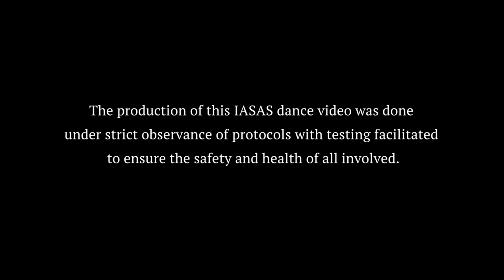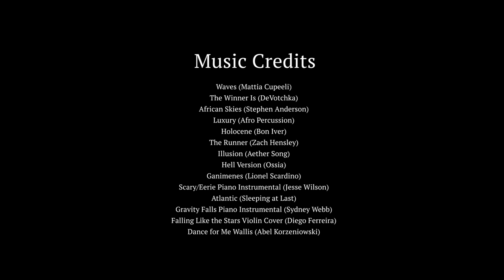Dusk Till Dawn | International School Manila IASAS Dance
"The only constant in life is change.  At times we may feel like we are in darkness.  Yet, one should refrain from identifying with the darkness, as permanence is simply an illusion.  Just as dusk always gives way to the rising sun, darkness too shall pass.  It is these ephemeral experiences that remind us to re-set, re-align, re-start, re-claim and re-ignite."  (Sarina & Martina)

Songs/Artist:
Waves by Mattia Cuppeli
The Winner IS by De Votchka
Africa Skies by Stephen Anderson
Luxury by Afro Percussion
Holocene by Bon Iver
The Runner by Zack Hensley
Illusion by Aether Song
Hell Version by Ossia
Ganimenes by Lionel Scardino
Scary/Eerie Piano Instrumental by Jesse Wilson
Atlantic by Sleeping at Last
Gravity Falls Piano Instrumental by Sydney Webb
Falling Like The Stars Violin Cover by Diego Ferreira
Dance for Me Wallis by Abel Korzeniowski